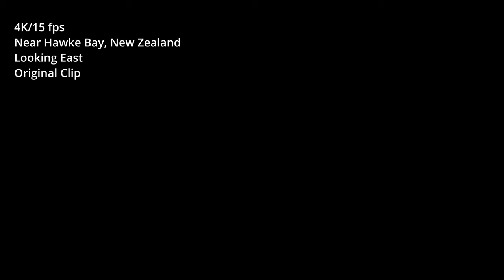Hawkes Bay 20May23 Nighttime East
A first look at video submitted to us from New Zealand. The event was on the 20th of May 2023. We don’t know exactly what this was, but the conditions make analysis difficult.